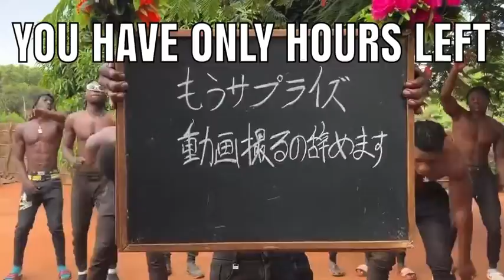you have only hours left